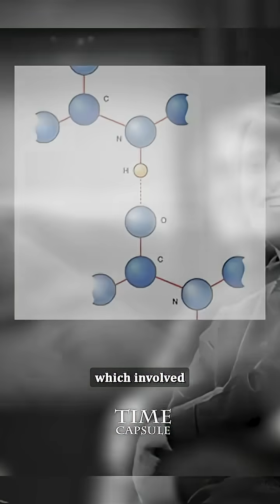Carl Sagan's Cosmic Philosophy: Life, The Universe & Beyond! 🌟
Carl Sagan's Cosmic Philosophy:
Life, The Universe & Beyond! 🌟